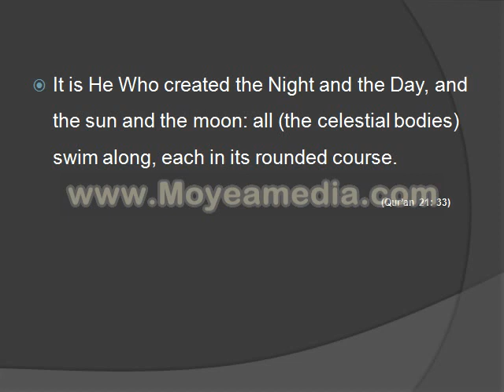THE SUN ROTATES